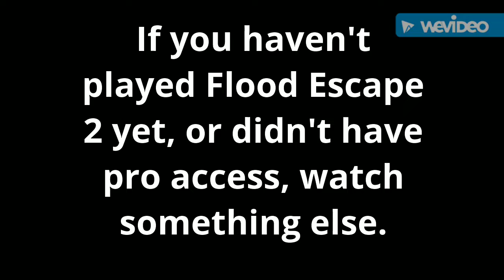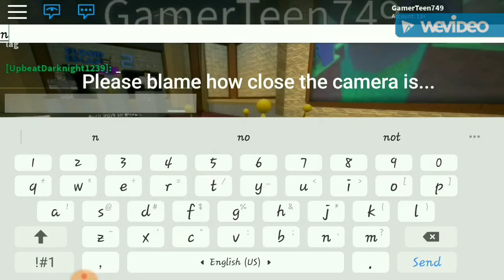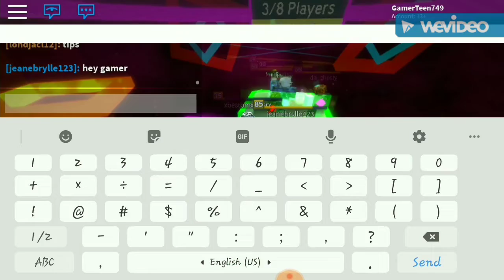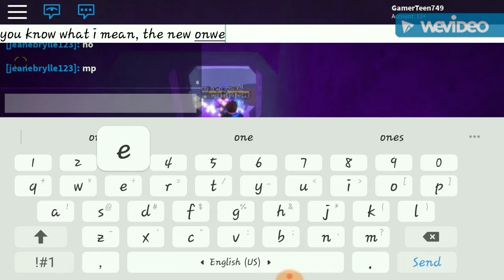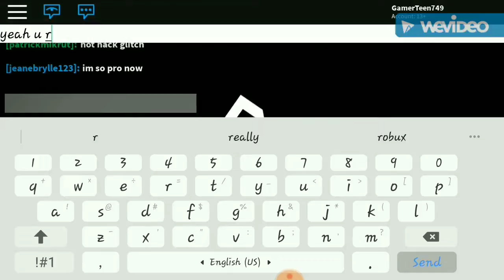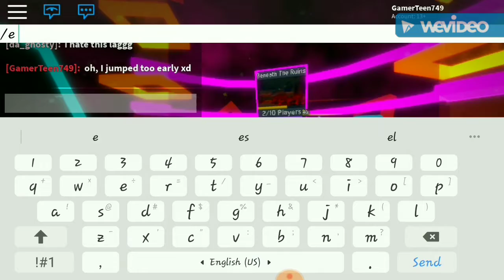FE2 More UPDATES!!! + Gameplay | Roblox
Wow, more updates, Crazyblox is being more of one of the best game creators than before